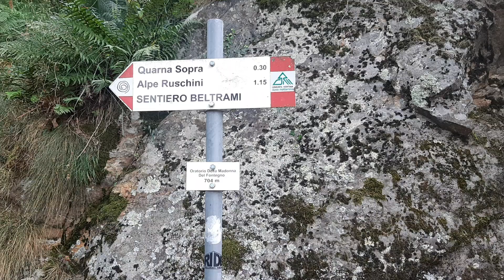2024-08-15. Bio Correndo - Anello di Quarta, Santuario di Fontegno